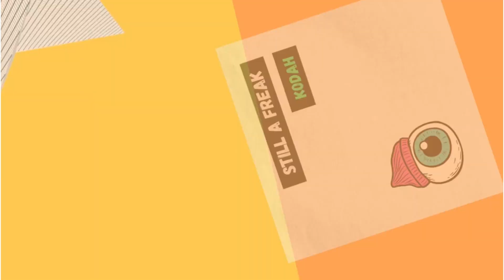Shampoo Bottles - Peach Pit Cover by Kodah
The cover is up to 4:00 after the 4:00  timestamp - me talking about future plans

A big shout out to @15thBend and his lovely followers

Let me know if you'd like a sticker!

OR all other streaming platforms

NEW SINGLES COMING SOOOOOOON!